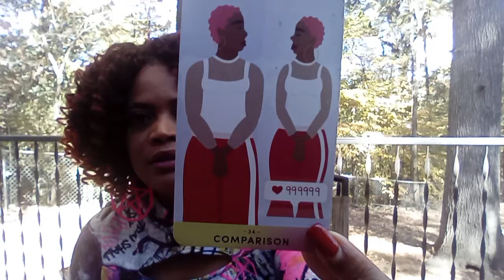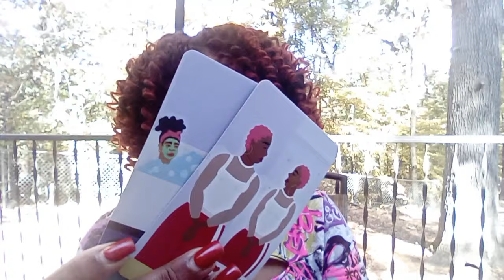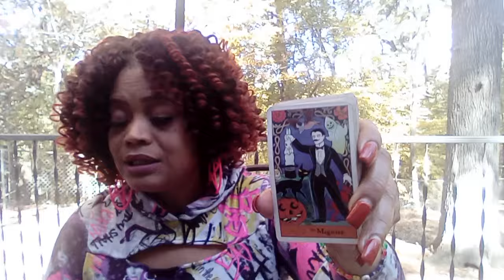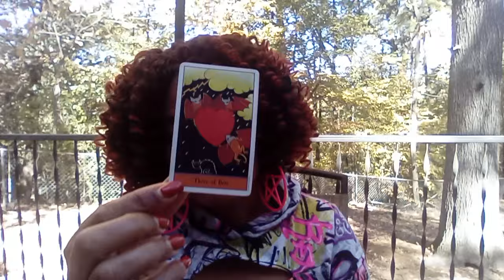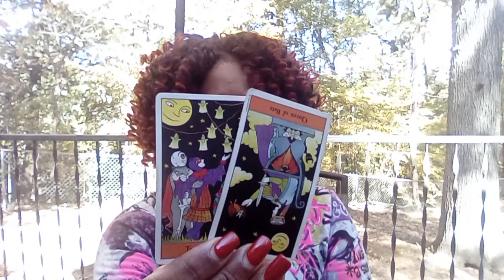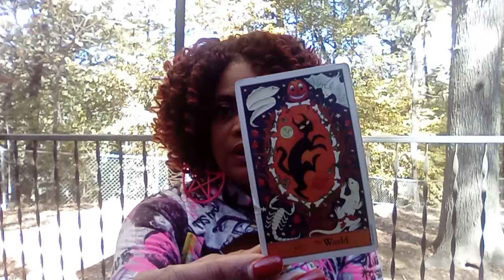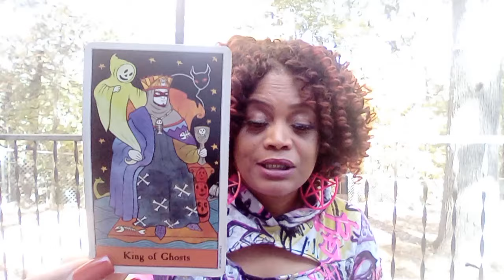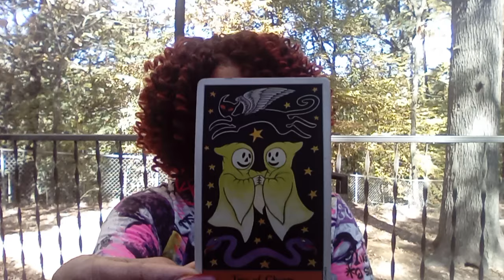COLLECTIVE DAILY MESSAGE...OMGGG SOMEONE IS HEAVEN SENT..DID YOU KNOW